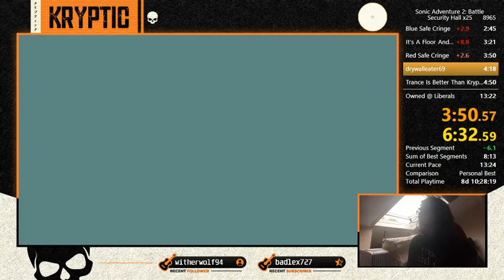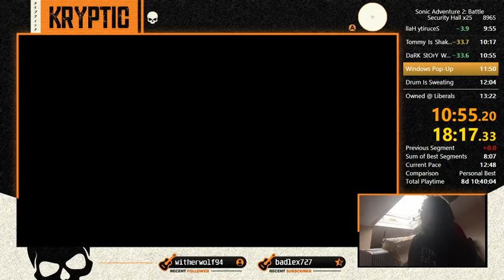SA2b: Security Hall x25 in 13:13! (IGT WR)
this run is both simultaniously very awesome, and stupid hard luck.